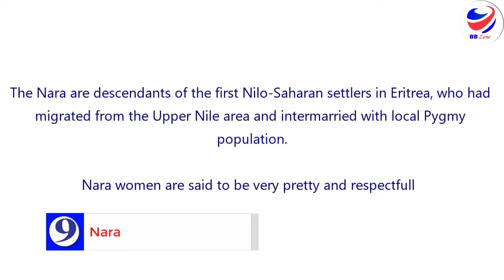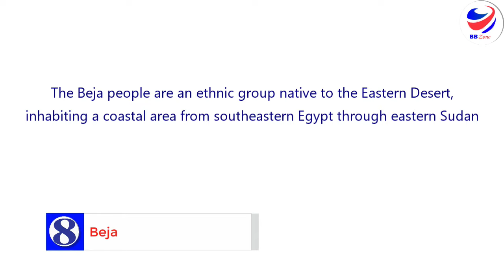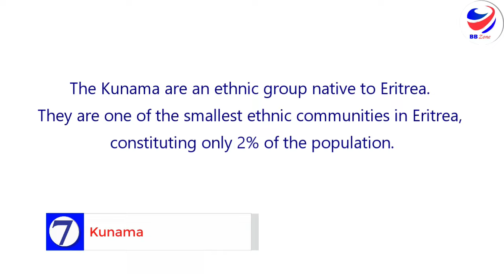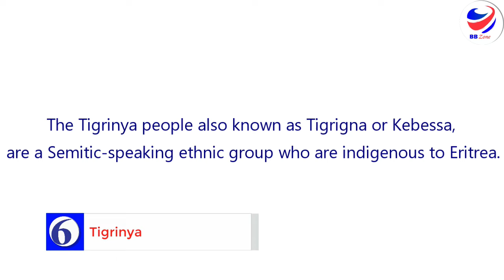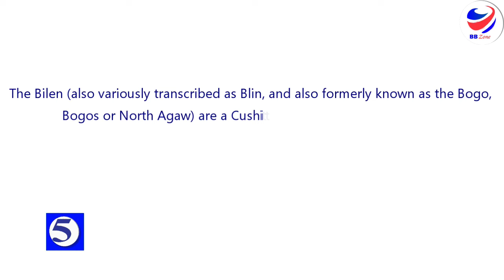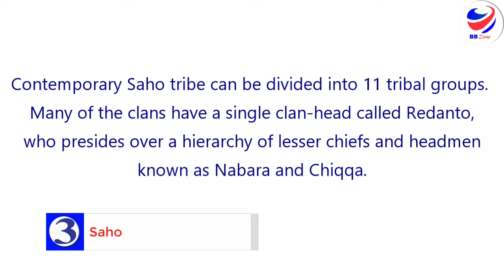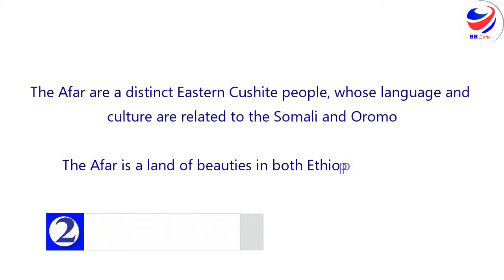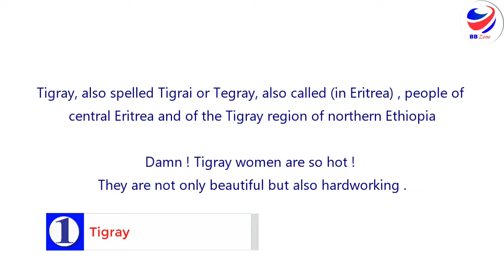Eritrean Tribes With Most Beautiful Women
Eritrea officially the State of Eritrea, is a country in the Horn of Africa region of Eastern Africa, with its capital and largest city at Asmara.
Eritreans, along with Northern Ethiopians, have a genetically unique phenotype. They are genetically connected to tribes in the Mediterranean, such as Berbers and Arabs. This could be one of the reasons why they are strikingly beautiful.

Eritrean Tribes with the Most beautiful women
Millen Hailu,Adiam Sibhatu,Tiffany Haddish,Mereb Estifanos,Saron Bereket
Selina Gebreyohannes,Sidona Redie,Mical Bockru,Azie Tesfai, Grace Mahary

ድሕሪ ሩስያ ካብተን ኣብ ዓለምና ዝጸበቓ ደቂ ኣንስትዮ ዘለወን ሃገራት ኣብ 5ይ ደረጃ ትስራዕ ነጥቢ ትረክብ። ገለ ካብ ኣምባሳደራት ጽቡቓት ደቂ ኣንስትዮ ኤርትራ እዘን ዝስዕባ፤

ሚለን ሃይሉ
ኣድያም ስብሃቱ
ቲፋኒ ሓዲሽ
መረብ እስቲፋኖስ
ሳሮን በረኸት።
ሰሊና ገብረዮውሃንስ
ሲዶና ረዲ
ሚካል ቦክሩ
ኣዚ ተስፋይ
ጸጋ ማሃሪ

ኤርትራውያን ደቂ ኣንስትዮ , ኤርትራውያን ቀቢላታት ምስተን ኣዝየን ጽቡቓት ደቂ ኣንስትዮ
Afar people, Rashaida people ,Tigrinya people,Tigre people,Bilen people,Kunama
Saho people ,Nara ,Nilotic peoples

Welcome to BB Zone , a channel where we feature hot topics, trends about personalities and events ,  If you seek Top Hot Topics about personalities ,events, politics, Health, Science, Sports and many others, Then this is your home. This is a social Forum through which we share ideas and opinions , as we update viewers on various facts or fictions about the various Hot Topics ,We kindly invite and encourage your Subscriptions, Comments, Likes, Sharing of our videos ,please be part of us ,and we promise to deliver our best. I may not own some of the videos music or images shown, Some of the images , videos used belong to their respective owners © we are using them under fair use guidelines ,Please no copyright infringement intended. The main intentions is just for the purposes of news updates, comment, educating, enlighten ,research, and sharing of information.